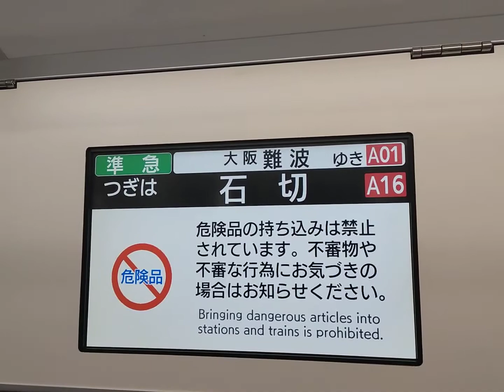近鉄奈良線 準急（行き先案内表示） 生駒→石切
2022年7月23日
近鉄奈良線準急　大阪難波駅

停車駅
近鉄奈良・新大宮・大和西大寺・菖蒲池・学園前・東生駒・生駒・石切・東花園・河内小阪・ 鶴橋・大阪上本町・近鉄日本橋・大阪難波。

近鉄線内はマスク着用してます。